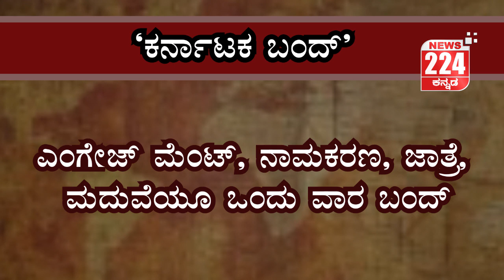`ಕರ್ನಾಟಕ ಬಂದ್'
ರಾಜ್ಯಾದ್ಯಂತ ಕೊರೋನಾ ಆತಂಕದ ಹಿನ್ನೆಲೆ
ರಾಜ್ಯದ ಎಲ್ಲಾಮಾಲ್, ಬಾರ್, ಪಬ್, ಥಿಯೇಟರ್, ವಿಶ್ವ ವಿದ್ಯಾನಿಲಯಗಳು ಬಂದ್
ನಿಗದಿಯ ಪರೀಕ್ಷೆ ಬಿಟ್ಟು ಎಲ್ಲಾ ಶಾಲಾ, ಕಾಲೇಜುಗಳು ಒಂದು ವಾರ ಬಂದ್
ಬೆಂಗಳೂರಿನಲ್ಲಿ ಸಿಎಂ ಯಡಿಯೂರಪ್ಪ ಹೇಳಿಕೆ